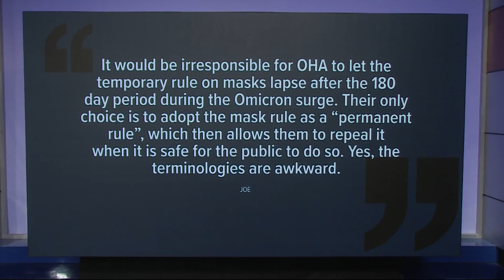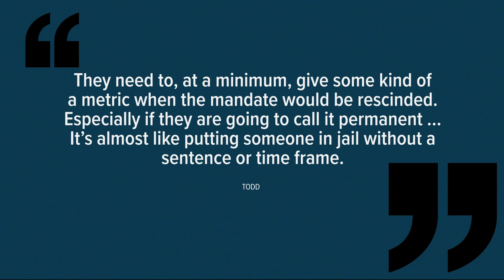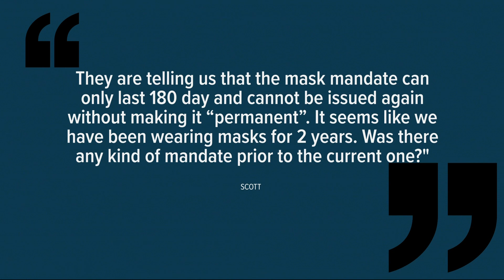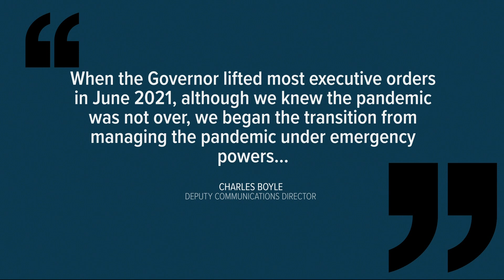Your reaction: OHA’s permanent mask rule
The Story team answers viewer questions about the Oregon Health Authority’s attempt to enact a permanent mask rule.